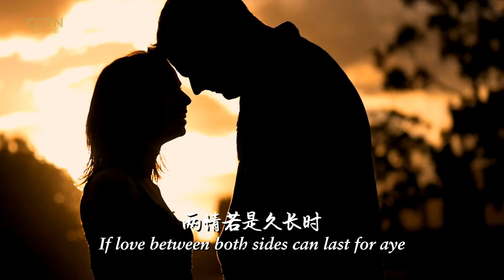Jamie Owen reading “Immortal at the Magpie Bridge” to mark Chinese Valentine’s Day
As part of CGTN’s series of poems celebrating the holiday season here’s our own Jamie Owen reading “Immortal at the Magpie Bridge” to mark the Qixi Festival, or Chinese Valentine’s Day ❤